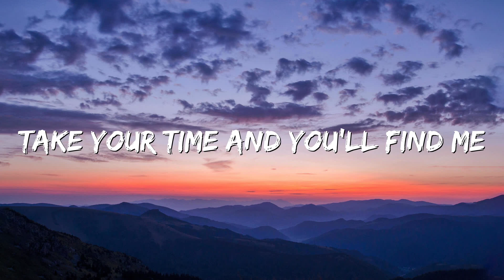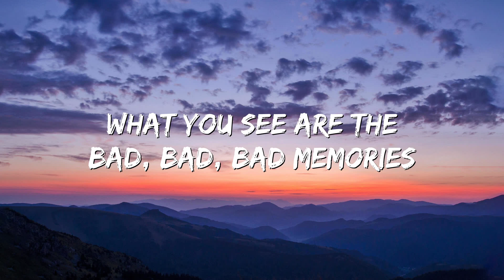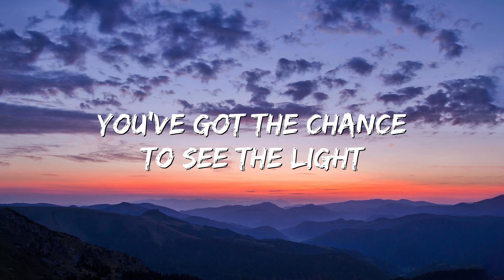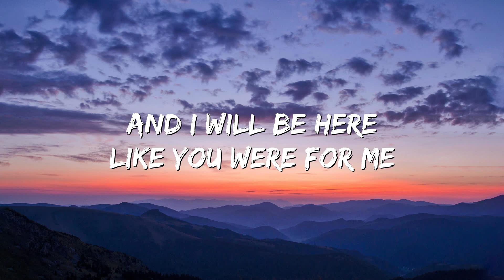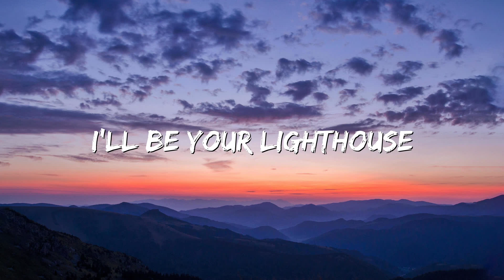Monsters - Katie Sky (Lyrics)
🎤 Lyrics: Monsters - Katie Sky

I see your monsters
I see your pain
Tell me your problems
I'll chase them away

In the dark we, we, we
Stand apart we, we
Never see that the things we need
Are staring right at us
You just want to hide, hide, hide
Never show your smile, smile
Stand alone when you need someone
It's the hardest thing of all
Take your time and you'll find me
Beautiful tonight, night
When you breathe why can't you see
That the clouds are in your head
When you need to talk it out
With someone you can trust
What you see are the bad, bad, bad memories
And I will be here like you were for me
Cause I see your monsters
I see your pain (ooh, yeah)
I'll be your lighthouse
I'll make it okay (I'll make it okay)